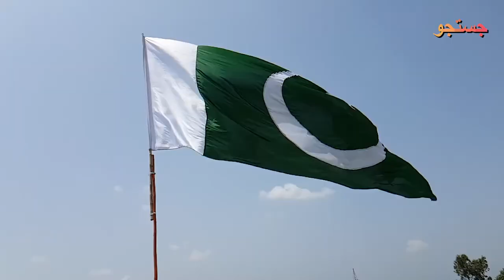History of Kala Teetar | Black Francoline | Zahid Arain | Justju | ZA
The black francolin (Francolinus francolinus) is a gamebird in the pheasant family Phasianidae of the order Galliformes, gallinaceous birds. It was formerly known as the Black Partridge. It is the state bird of Haryana state, India (locally known as Kaala Teetar काला तीतर).

Voice/Music/Mix and Master/Video Editing = Zishan Ahmad